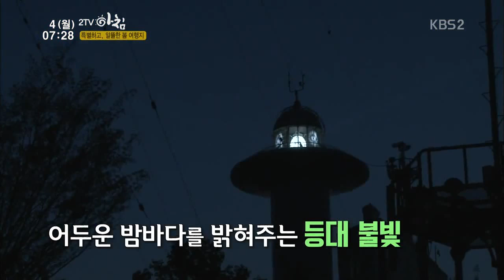20150504 팔미도에서의하룻밤KBS2TV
2015.5.4 방송
KBS2TV 아침 - 팔미도에서의하룻밤